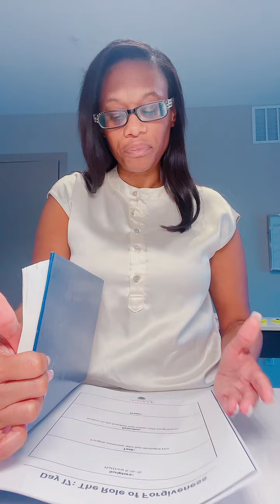21 Day Armor Up Challenge | Day 17 Live | Forgiveness